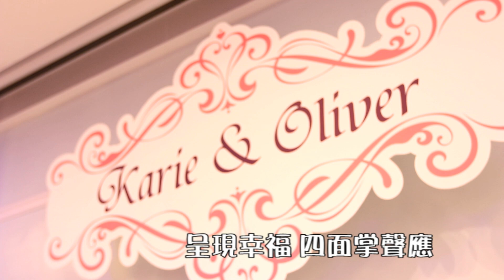飛龍結婚了 - 被眾網絡人不斷問始末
遇上 ∙ 幸福   - 主唱：莫凱謙

May I 這晚獻上 小小玩意
呈現幸福 四面掌聲應
May I 到老與你 穿這戒指
隆重日子 一生也憶記

情感 唯獨你能盛放 走下半生
疑惑時多少爭吵 多少生氣 已學懂堅忍
誰的 名字永恆共我 同享一姓
路哪怕更遠 不會疏遠 讓我心保證

同偕攜手 怎算奢想 說我願意放心
承諾建立美麗彩虹 永遠贈你福份
無時無刻 都覺吸引 我會盡我本分
從此以後愛慕一人 有你伴 在這生不抖震
有努力有收成 有幸偶遇你 難得你可應允
要美麗為你終身相印

難得 情像舞台耀眼 彷像貴賓
純白如婚紗傾心 得你戀我 驕傲般走近
童話 奇遇引人入勝 無須修正
遇見到挫折 需要考證 耐性可保證

榮幸對著眾目宣言 有你是我福份
太慶幸那些年 你共我步近 難得你可應允
哪怕懼踏上真心足印

May I 閉上兩眼 得你親吻